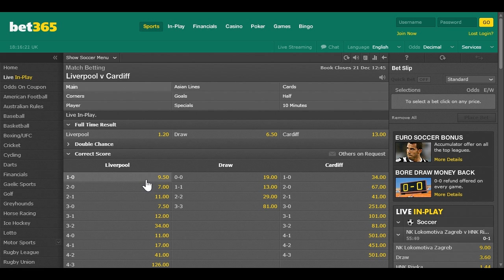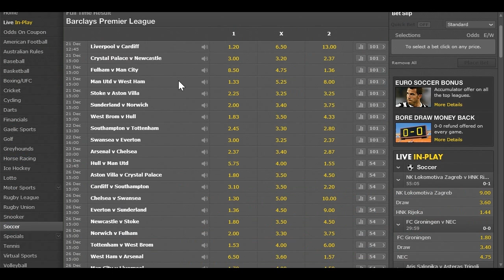Fifa 14 Trading Tip #1 - No Skill Required!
Easy to follow tip to make big money!